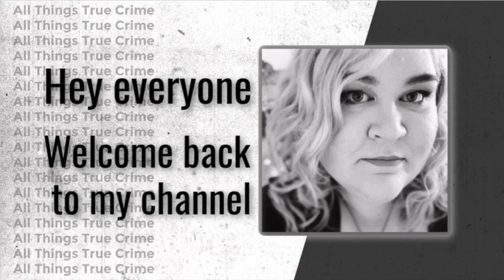FAYE SWETLIK'S KILLER? | GANNON STUACH | MARK LATUNSKI EVALUATION NEWS | CASE UPDATES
Case Updates for some of the cases we are following. I will also be uploading the 911 call poor Faye's mom made on Monday soon.
I will get back to doing lives at some point, I just feel tremendous guilt doing them whilst Bella is next to me in her final days.

If you or any one you know is at risk of harm, please contact the following places in your country:
Australia:
Lifeline: 13 11 14
DV Australia: 1800 RESPECT
America:
United Kingdom:
Support Line UK: 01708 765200
National DA Helpline: 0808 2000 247
Canada:
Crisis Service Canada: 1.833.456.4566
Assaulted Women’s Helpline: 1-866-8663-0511